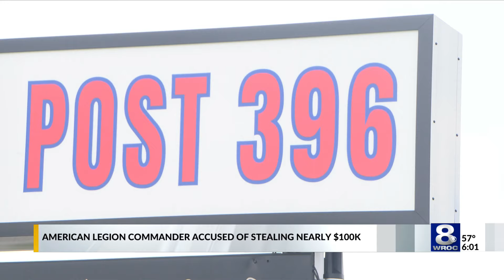Former commander of Geneva American Legion accused of stealing $92K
A former commander of a nonprofit veterans organization has been arrested as part of a grand larceny investigation.